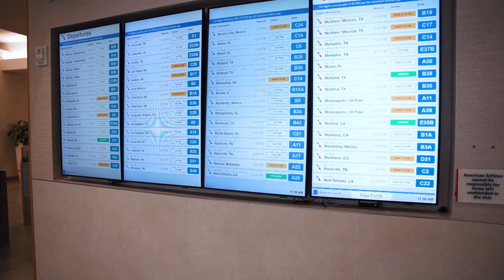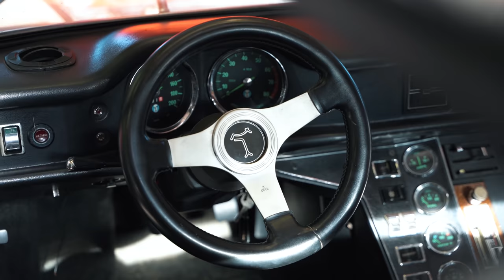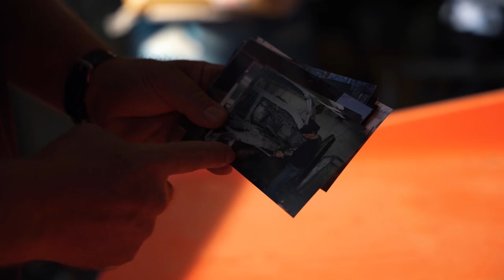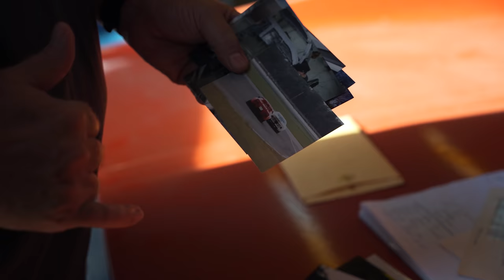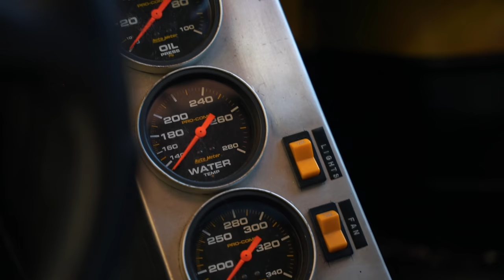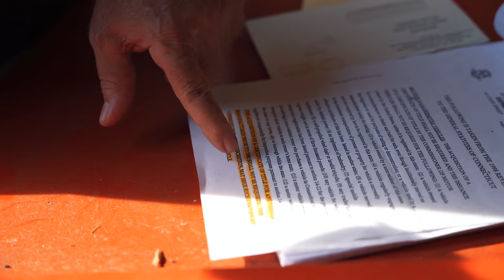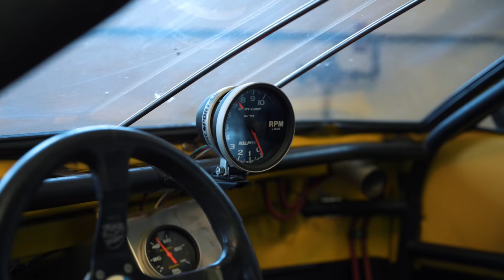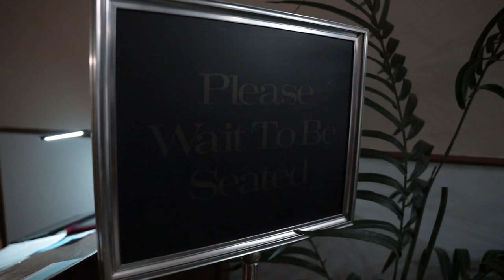I Found the World's FASTEST Pantera!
As always… GO FAST, HAVE FUN & HAVE A GREAT WEEKEND!! And thank you for spending your Friday with us.